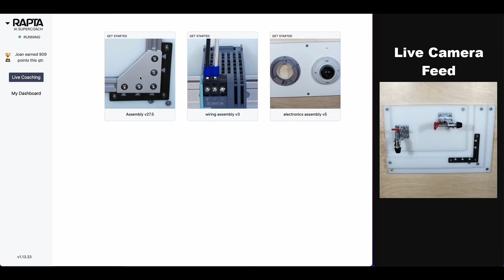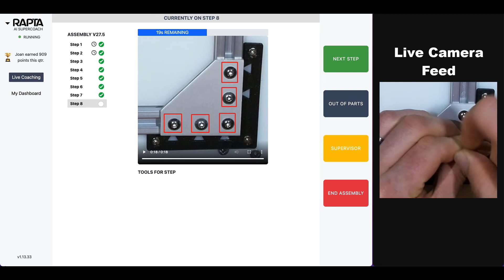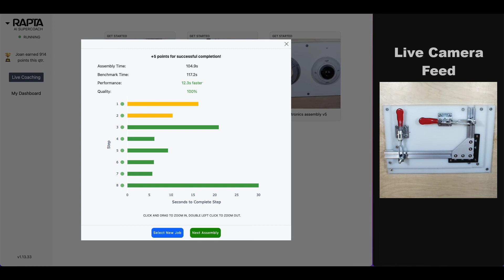Problem Solvers - Mechanical Assembly AI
Problem Solvers is a video series from Rapta that shows how applied AI solves manufacturing issues.
In this video you will see Rapta’s AI Supercoach guiding the line worker, in real time to make and correct a mechanical assembly of a 80/20 bracket. Rapta works in real time and helps you deliver copy exact by providing AI quality assurance that identifies incorrect assembly steps and deviations outside of the standard work instruction. Rapta’s touchscreen interface provides the operator with real time visual and audible feedback when a defect occurs so they can fix immediately. All work instructions are video based so they are easy to understand, follow and learn quickly.